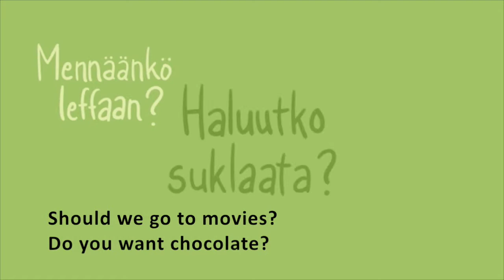Sexual consent - animation in english & spoken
Conset for all kinds of sexual acts are vital and part of every sexual and human rights. Consent  is not only how to say no. It is also how to say yes and how to make sure, that the other person wants the same sexual actions as you.

Sexual consent can change middle of different sexual actions and moments. Consent needs to be renewed and reconfirmed continuously and it cannot been coerced.